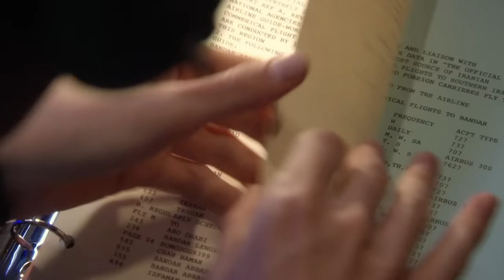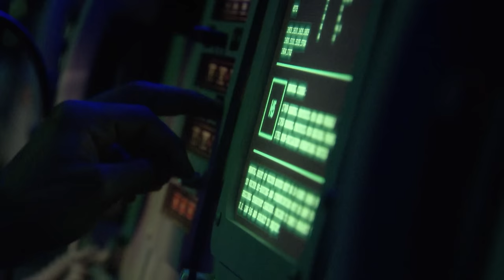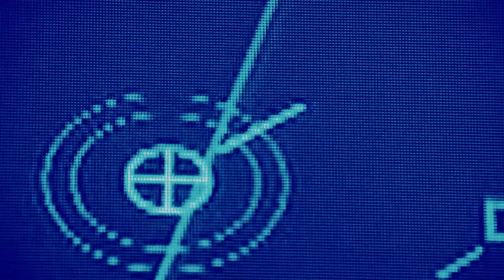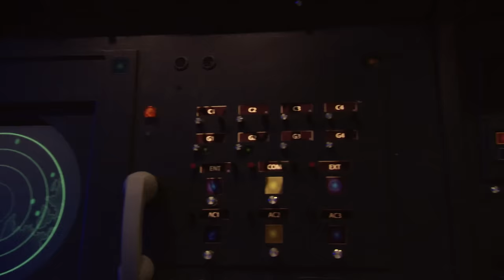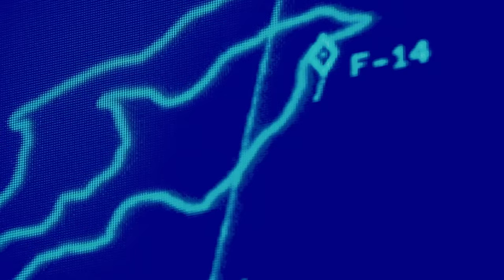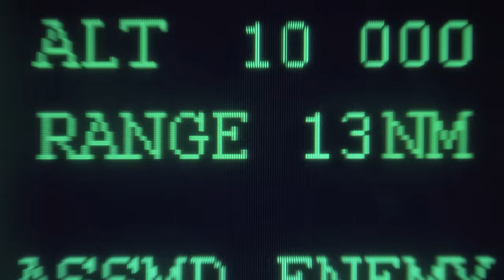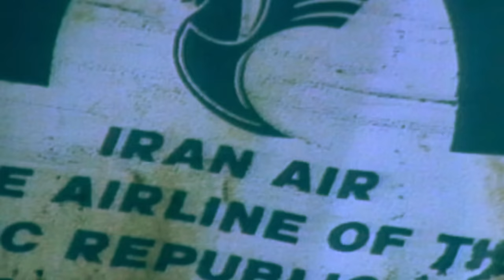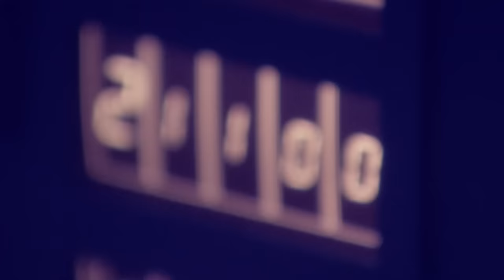The Billion-Dollar Decision: USS Vincennes' Aegis System Faces Unprecedented Crisis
In the Persian Gulf, Captain Will Rogers III commands the USS Vincennes armed with the advanced billion-dollar Aegis system. Tasked with protecting oil tankers from hostile Iranian speedboats, a tense sea battle unfolds. The Aegis radar detects an incoming aircraft, and the ship's crew grapples with a critical decision—friend or foe? As the aircraft ominously descends, suspicions rise. Convinced it's an Iranian fighter in disguise, Captain Rogers issues a fateful command, leading to a dramatic and irreversible outcome.

What would you do if you were Captain Will Rogers III, forced to make a life-or-death call?

Mayday: Air Disaster - From Season 3 Episode 5 " Mistaken Identity": During a sea battle, a military radar operator stationed on a war ship equipped with a highly sophisticated weapons system, mistakenly identifies an approaching civilian aircraft as a hostile F-14. The plane is shot down and all 290 people on board are killed.  The ensuing investigation shows how fear led to a chain of errors, and a catastrophic blunder.